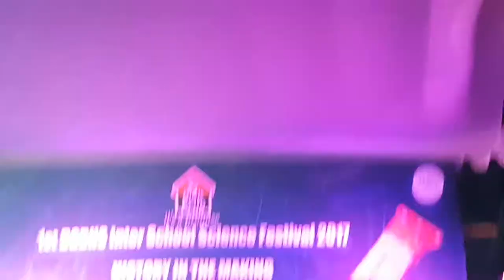DGBHS Concert 2017.........